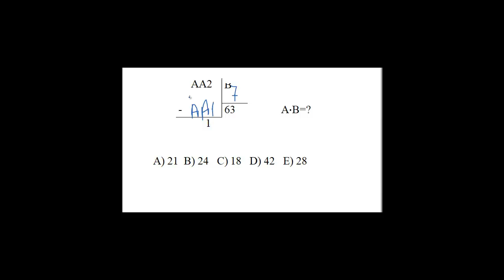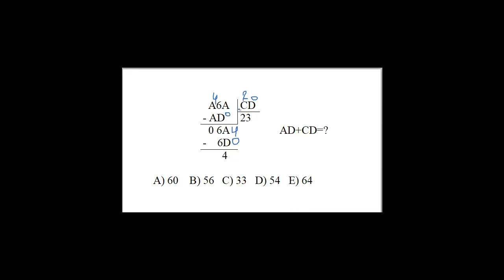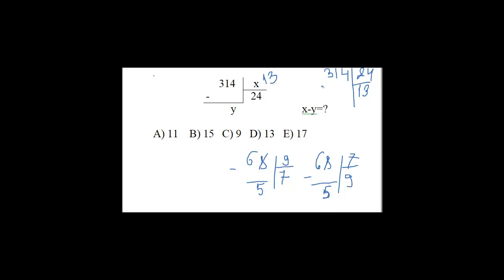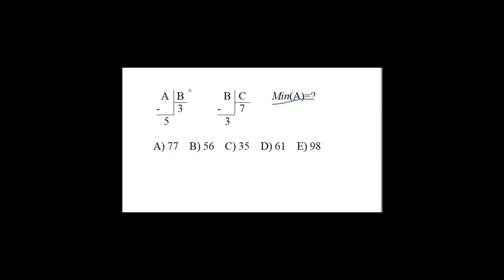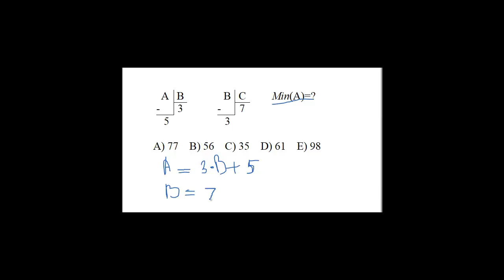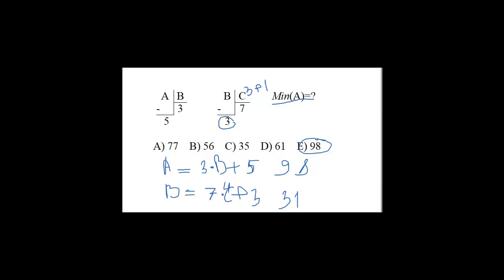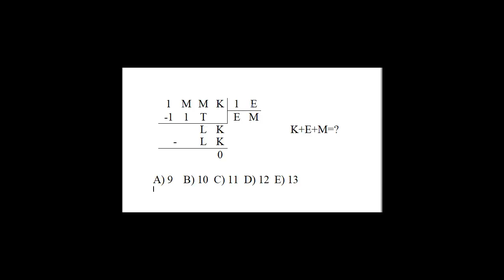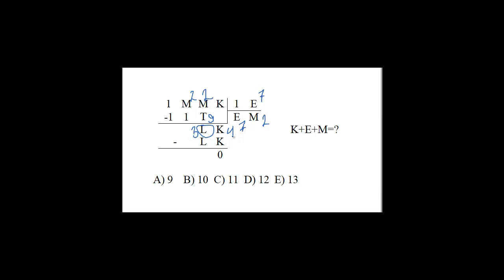Mövzu 6. Hərflər üzərində riyazi əməllər II hissə. Bölmə əməliyyatı - ÜLVİYYƏ MİKAYILOVA